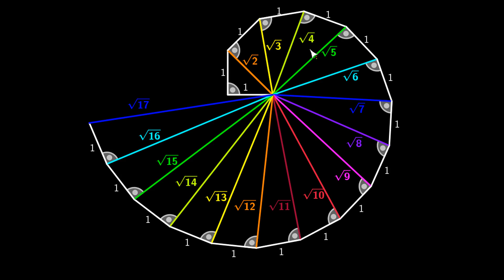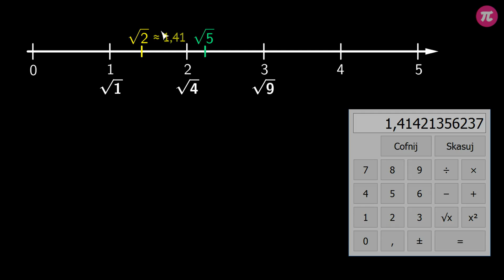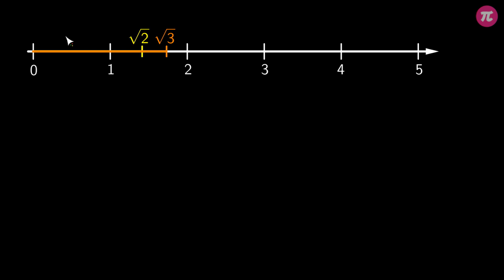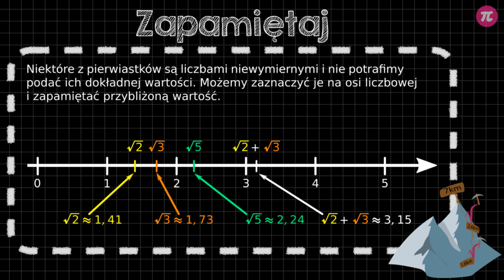Pierwiastek kwadratowy z liczb niekwadratowych #3 [ Pierwiastek kwadratowy ]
Z tej wideolekcji dowiesz się:
  - jak poznać dokładną wartość pierwiastków kwadratowych z liczb niekwadratowych,
  - jak oszacować wartość pierwiastka z dwóch, trzech i pięciu.

PLAYLISTA
Ta wideolekcja jest częścią playlisty [ Pierwiastek kwadratowy ]:
Ta playlista dotyczy pierwiastków kwadratowych. Dowiesz się z niej, co to jest pierwiastek kwadratowy, jak obliczyć pierwiastek kwadratowy z liczby kwadratowej, jak obliczyć pierwiastek kwadratowy z liczby niekwadratowej, jak wyłączyć czynnik spod znaku pierwiastka, jak włączyć czynnik pod znak pierwiastka, jak mnożyć pierwiastki, jak dzielić pierwiastki, kiedy można dodawać i odejmować pierwiastki oraz jak to robić.

Tutor: Tymoteusz Zdunek
Konsultacja: Maria Mędrzycka
Grafika podsumowania: Valeriia Malyk
Materiały: Joanna Zalewska
Redakcja: Małgorzata Załoga
Napisy: Małgorzata Załoga, Раїса Скорик